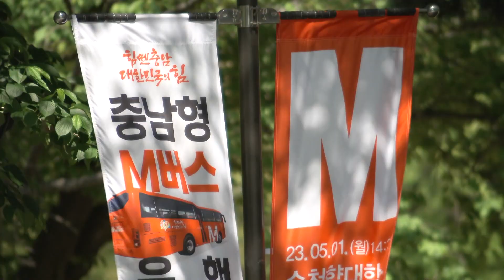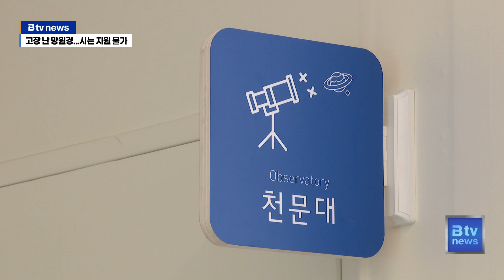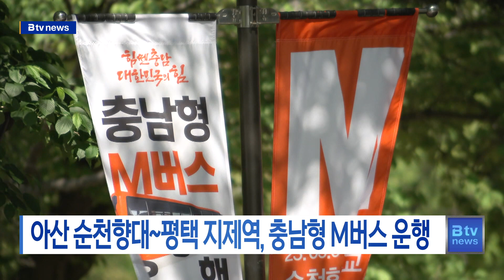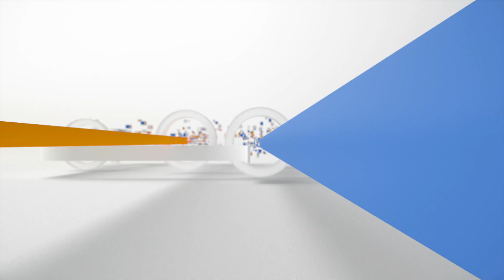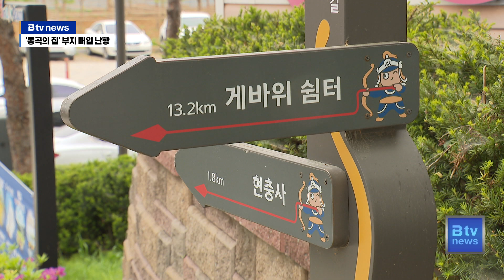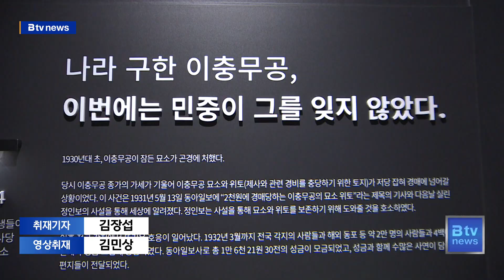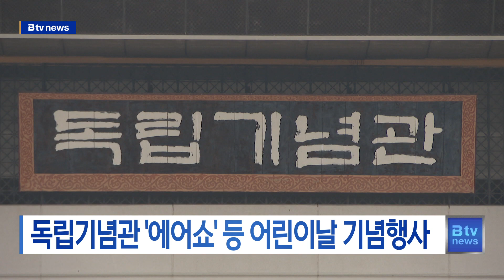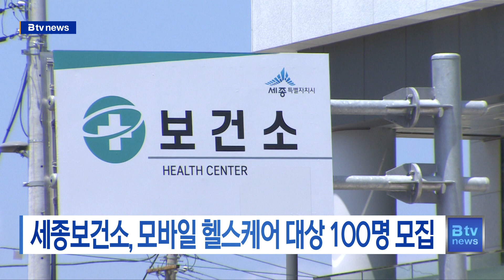2023년 05월 02일 (화) - 세종시 첫 캠핑카 주차장 유료화 '깜깜무소식'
- 세종시 첫 캠핑카 주차장 유료화 '깜깜무소식'
- 천체망원경 고장...문 닫은 '아산 스마트천문대'
- 아산 순천향대~평택 지제역, 충남형 M버스 운행